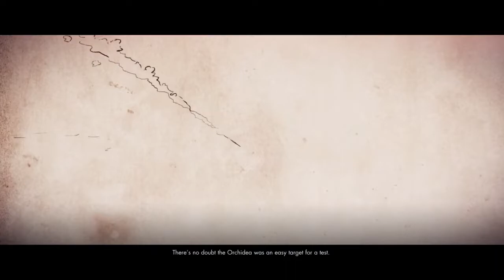SNIPER ELITE 4| EP2| HE HEAD GONE!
Maple and i blow some heads clean off in game of course in sniper elite 4 and its so much fun.